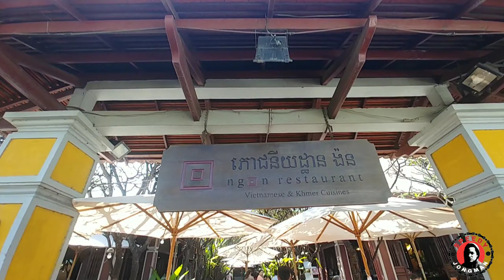Sunday Bicycle Ride Journey with CamPinoy, Kakosa & Thai MTB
Salamat po mga kuya
 CAMPINOY BIKERS
Kakosa & Thaiger
" The journey begins with one pedal stroke"

Sunday Morning Bicycling promote healthy lifestyle it benefits us gaining physical strenght and endurance,

Today's Bicycle Ride Noah's Arck

let's get to know each other more follow me in social media accounts